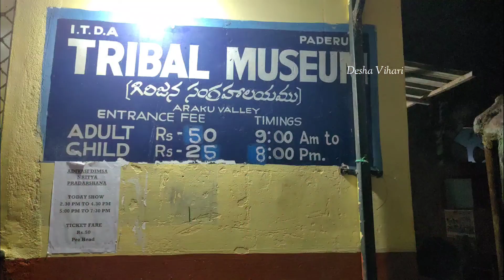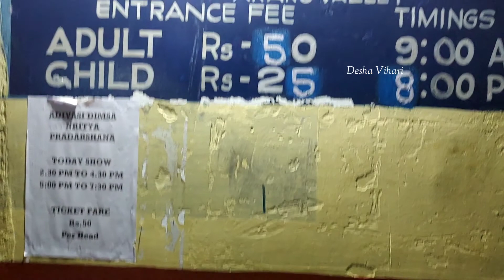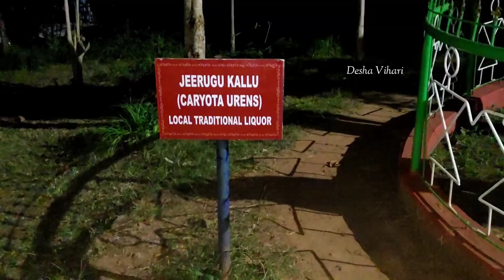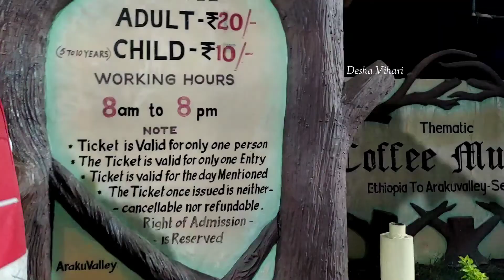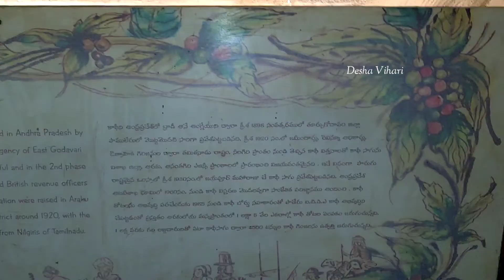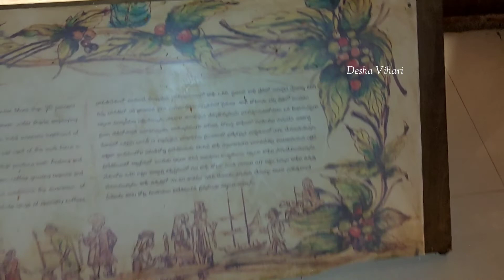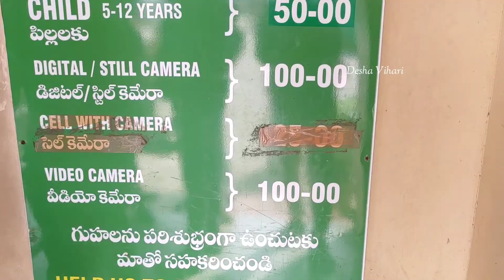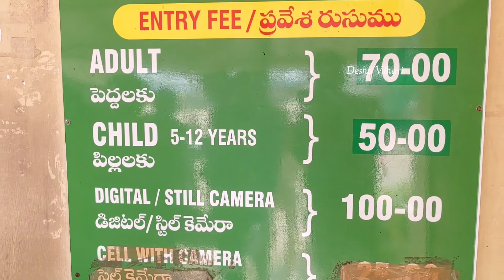Araku valley tourist places | Araku Trip in Telugu | Andhra Tourism | Desha Vihari |Araku Tour|Vizag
Hello Guys,

This video is about the Top Tourist places to Visit in Araku and Araku Valley.
Araku Valley is a hill station in Visakhapatnam district in the Indian state of Andhra Pradesh, lying 111 km west of Visakhapatnam city. This place is often referred to as Ooty of Andhra.
Galikonda hill rising to a height of 5,000 feet (1,500 m) is amongst the highest peaks in Andhra Pradesh.
How to reach Araku
Araku is connected through both rail and road to Visakhapatnam. Araku railway station is located on the Kothavalasa-Kirandul railway line of Visakhapatnam division. RTC Buses from Visakhapatnam flies to Araku every half an hour
Nearest Airport is Visakhapatnam International Airport which is 100KM from Araku Valley
For Every 30 minutes buses are available from Paderu which starts at 5.30AM ends at 7PM
Best time to Visit Araku
November to February is the winter season and the temperature during these months drop down to five degrees Celsius. January is the coldest month of the year and it is the best time to visit Araku
Where to stay in Araku
Araku has number of resorts including the Guest house operated by APSTDC i.e, Haritha Hotels
Depends on your budget you can stay in Tent or Room.
If you are going in Weekend don't forgot to book your room in Advance as weekends are very crowded

Split your Araku plan into Two days
Reach Vizag before 6.30AM and Catch the Train to Araku.
Train Journey to Araku is very beautiful which passes through many tunnels and waterfalls
The Kirandul express at 6.30 in Vizag and reaches Araku at 11.30AM
On reaching araku from Vizag you can explore the below places
Padmapuram Botanical Garden 10Min walk from Bus Stand. Entry fee Rs.20.Timings 9Am to 6PM
Araku Coffee Museum. Entry fee  Rs.20 for Adults and Rs.10 for Child. Timings 8AM to 8PM
Araku Tribal Museum. It is located near Coffee Museum. Entry fees Rs.50 for Adults and 25 for kids. Timings 9AM to 8PM.
Chaparai Waterfalls can be reached via Auto or RTC bus which is 30Min Journey from Araku Valley. Entry fee is Rs.20
After visiting all the above places on Day 1 come to room and have dinner and sleep
Don't forgot to try special dish Bamboo Chicken also known as Bongu Chicken

On Day cover the following places on the way to Vizag
Hire a Auto or Taxi or Take Shared Taxi and cover the following place
If you are visiting in November or December don't forgot to visit Valisepula Thotalu which are Yellow in Colour
Galikonda View Point
On the way cover the Shooting point and Coffee Plantations
After seeing all the places visit Tatiguda/Tatikonda Waterfalls where one need to take diversion from Main Road and drive 1.5Km in Offroad, No Entry fee only parking fee.
If you have Sufficient time you can also cover Katiki Waterfalls. For Katiki Waterfalls we have to go on Shared Jeep which cost 250 up and down and takes 3hours of Time
To reach Katiki Waterfalls jeeps are available on the Way to Borra Caves after passing through the Borra Junction.
If you don't want to cover Katiki Waterfalls visit the Borra Caves
The Borra Caves, also called Borra Guhalu, are located elevation varying from 2,600 to 4,300 ft  River Gosthani originates from Borra Caves. Borra Caves are sacred place to Tribes
BorraCaves Entry fee is Rs.70 for Adults and Rs.50 for child. Timings 10AM to 5PM with lunch break between 1PM to 2PM
After covering the Borra Caves reach Borra Junction Road or Borra Railway Station to reach Visakhapatnam